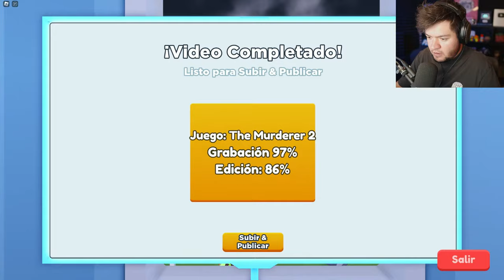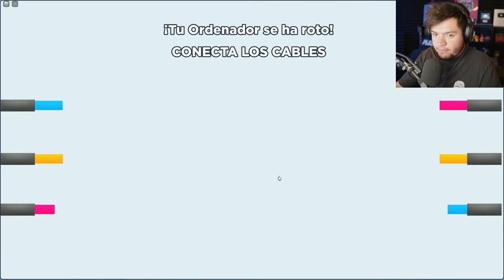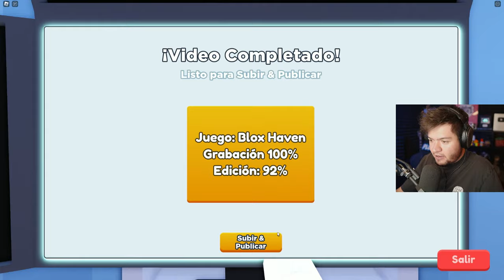100 MiLLONES DE SUSCRIPTORES en UNA HORA?! 🤩🤪 | ROBLOX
Plech cumple su sueño! 😎